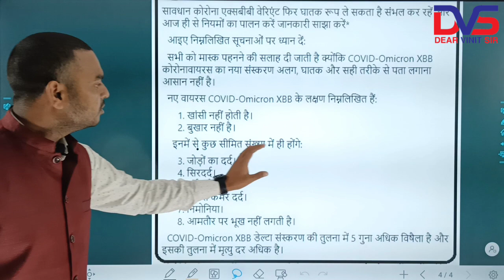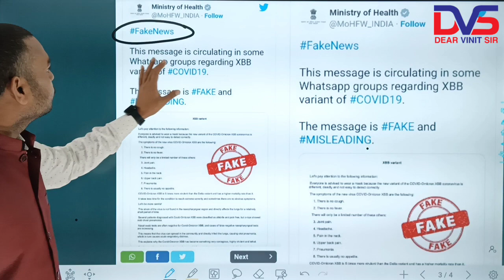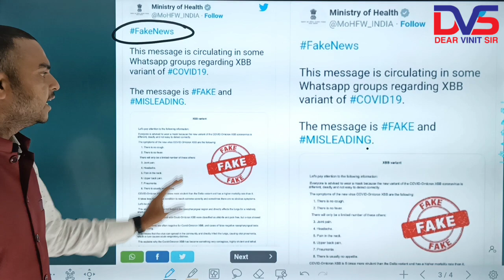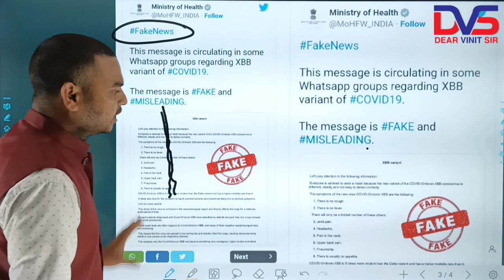कोरोना Omicron XBB का वायरल सच !!! , कितना खतरनाक है नया वैरिएंट, क्या सच मे 5 गुना मौत है ????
इस विडियो मे हमने कोरोना वाइरस के नए वारिएंट के बारे मे वायरल हो रहे मैसेज के बारे मे सच प्रूफ के साथ बताया है ।